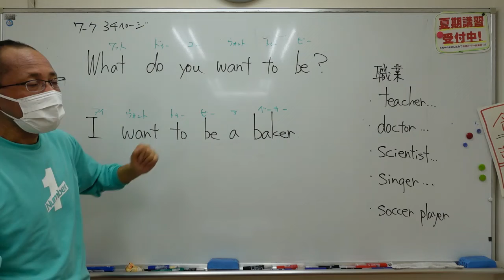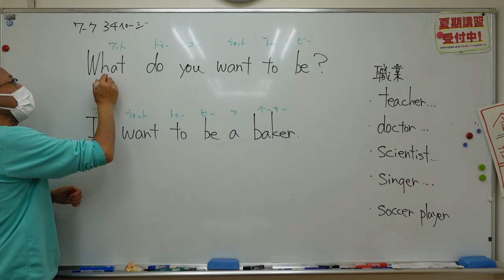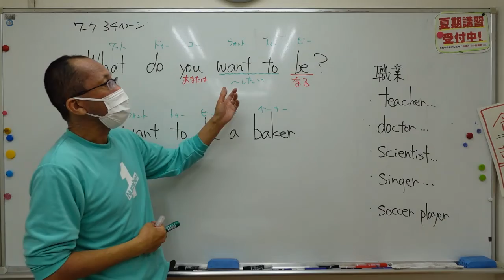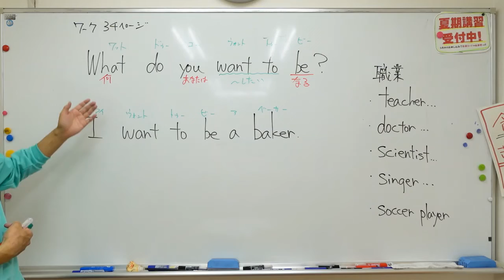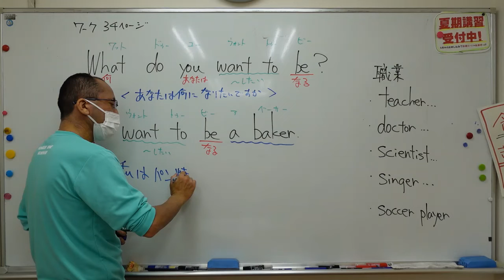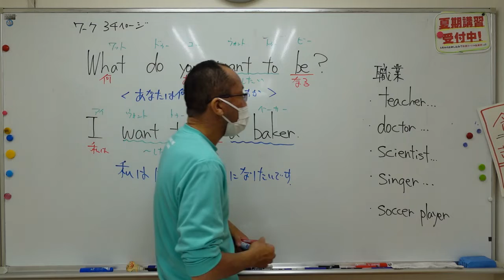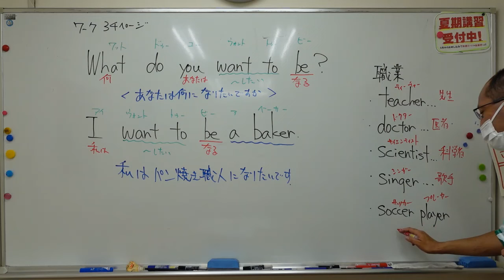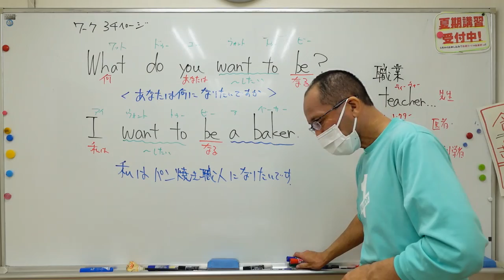ナンバーワンゼミナール 小5英語 '22/6/10